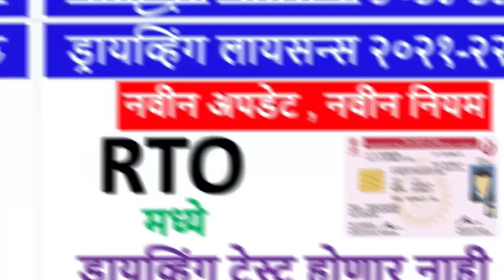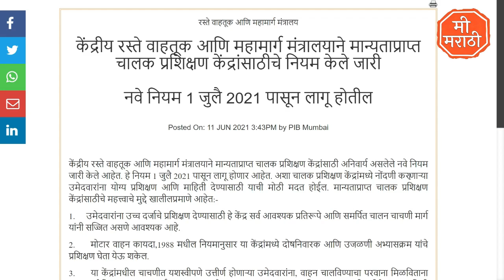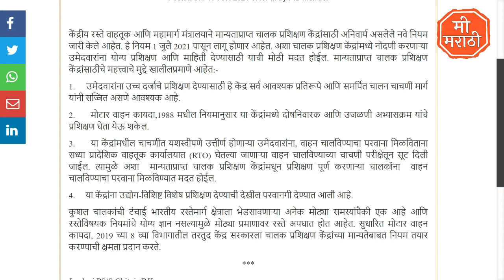Permanent🔴Driving License New Rules |No RTO Visit, No Agent, No Driving Test| Driving License News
Driving License News | Permanent🔴 Driving License New Rules |No RTO Visit, No Agent, No Driving Test

Hi, I am Pravin Patil . Get in touch with us on - आमच्याशी बोला

तुम्हाला हा व्हिडीओ आवडला असेल तर वरील लाल कलरच्या सबस्क्राईब (SUBSCRIBE) बटन वर क्लिक करून त्या समोरील बेल चिंन्हावरती क्लिक करायला विसरून नका जेणे करून मी मराठी  चॅनल वरील पुढिल माहितीचे  व्हिडीओंचे नोटिफिकेशन्स तुम्हाला तुमच्या मोबाईलवर मिळत राहतील, धन्यवाद... !!!   जय हिंन्द... !!!    जय महाराष्ट्र... !!!